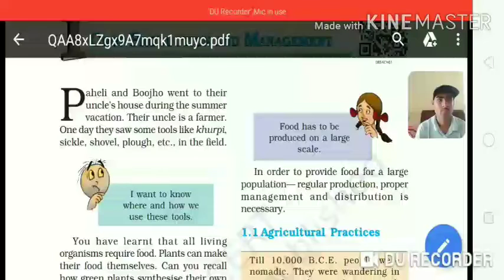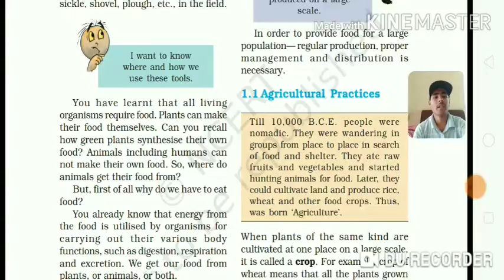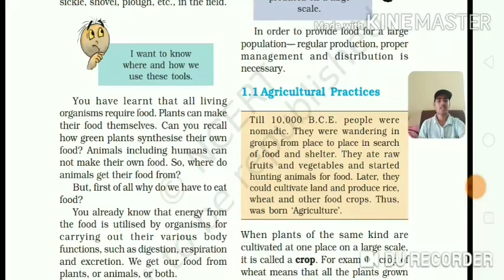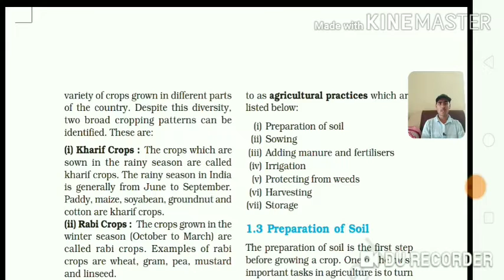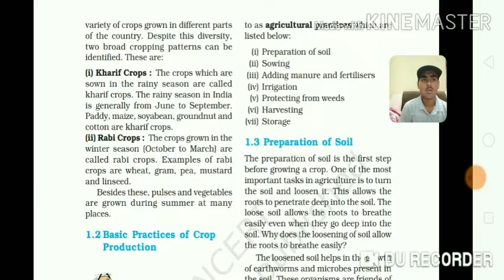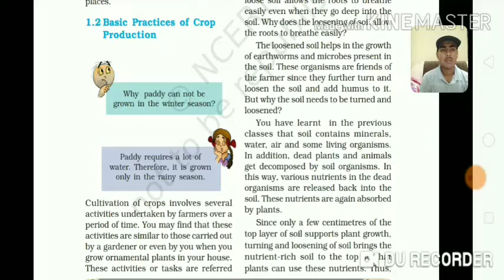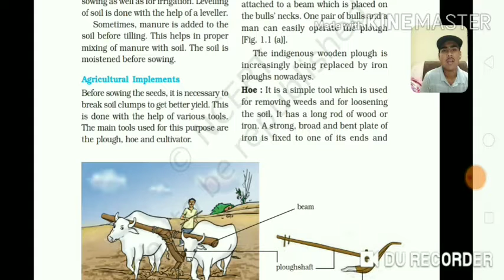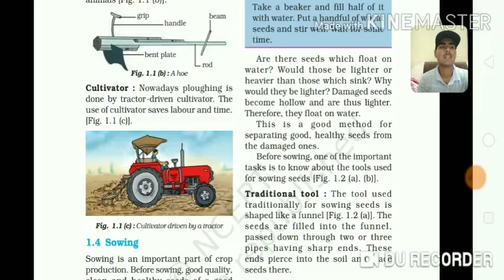Crop Production and management Class 8th Chapter 1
Aap mera offline coaching join kar sakte hai jaha aapko 24 hours doubt facilities rahegi aapke selection ki gaurntee hogi nahi to tuition fee wapas
Yaha aapse 25000 per year fee liya jayega agar aap tenth students ke liye ya junior students ki help karoge to fee 100 percent tak discount ho sakta hai
# facilities all online and offline classes notes and video lecture available
Library facilities available
sports facilities available